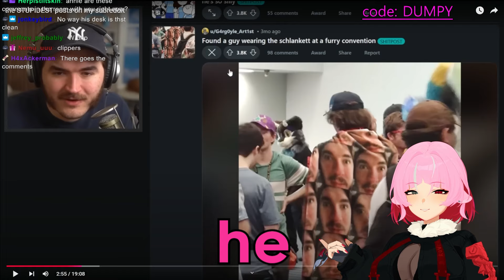HE SAID HE LOVES ME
anniepants watches a schlatt video on her stream and can't help but wonder if he meant it! Just kidding she would never be this delusional